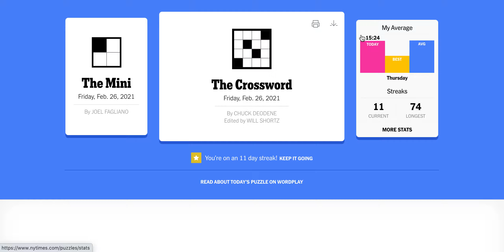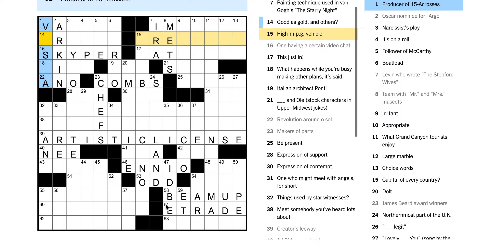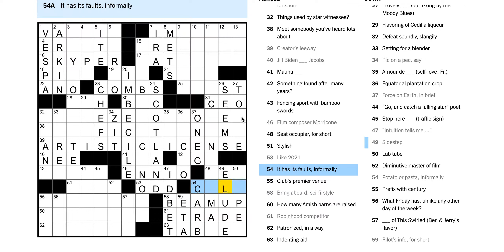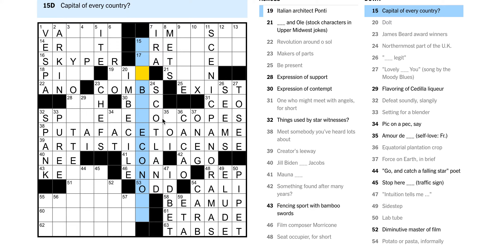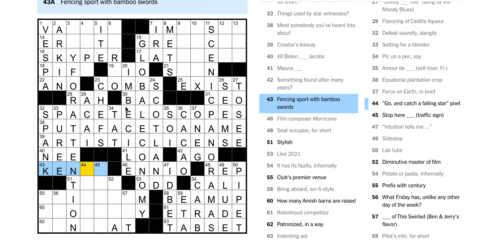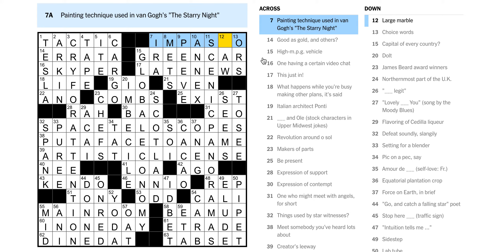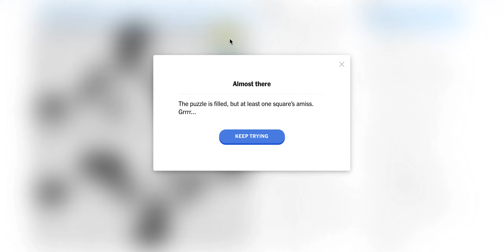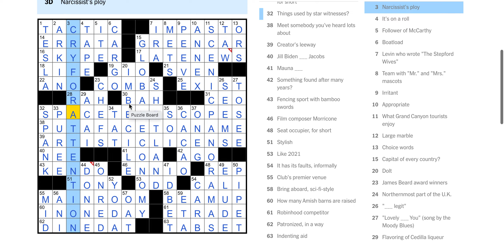Friday 2/26/21 - NYT Crossword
Puzzle by Chuck Deodone

this one frustrated me. grrrrrrrr